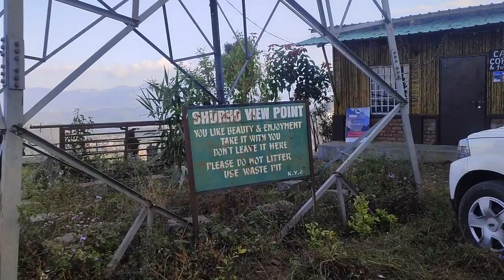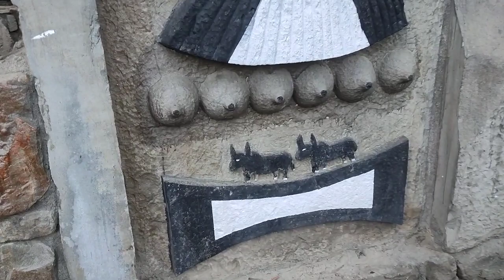Hornbill Festival 🎉 | Naga Heritage Village | Exploring: Nagaland | DAY 1 | Zakhama Village | Kohima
Day 1 of the spirited souls who crave Adventure, who find peace in the Mountains, who become unstoppable once they decide to do a certain thing, the brave Rhinos of the Rhinos on Trek Travel Community in Nagaland is being summarised in this short video.

A brief description about the Naga Heritage Village which is well known worldwide for it's world famous event, the HornbillFestival is given throughout the video.

A group of friends decided to take a break from their hectic work schedule and explore this beautiful land i.e Nagaland ! And the decision was never regretting, that you'll come to know after watching this whole video.

This is a part of a three day Trip cum Trek to Nagaland. Day 1 was dedicated to exploring Nagaland's locality, the locals, their culture and their livelihoods. Day 2 and Day 3 consist of Dzukou Valley Trekking and Camping which will be uploaded in a short while... Till the time grab some snacks and enjoy this Video while we prepare the Legendary video of the TREK 🍻

© reserved with Team RT!